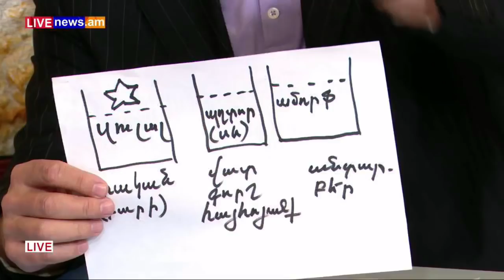«Վերելք»․ Ինչպե՞ս ունենալ ազգային վերելք. հյուրերը՝ Մելիք Մելքումյան, Կարեն Ասատրյան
Արցախյան շարժումը հանգեցրեց հեղափոխության, ժողովուրդը խանդավառ սպասումի մեջ էր։ Սակայն մարդկանց հույսերը չարդարացան, եղավ սոցիալական աղետ, անարդարություն։ Սա հանգեցրեց խոր անհուսության։

2018 թվականի գարնանը տեղի ունեցած իրադարձությունները վերստին հույսեր առաջացրին մարդկանց մոտ, նորից եղավ խանդավառություն։ Սակայն հետագա ամիսներին շատերի հույսերը չարդարացան, և կա վտանգ վերստին ընկնելու անհուսության ճահիճը։ Ի՞նչ կերպ կարելի է խուսափել դրանից և ունենալ ազգային վերելք։ Այս մասին են մտորում հաղորդաշարի հյուրեր Կարեն Ասատրյանը և Մելիք Մելքումյանը։